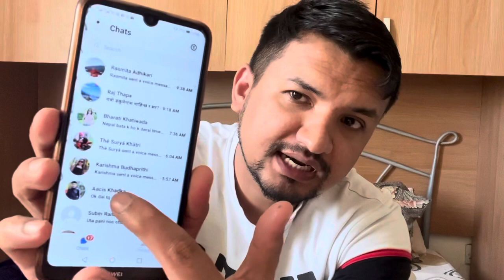१० दिन् मा Malta को भिसा? कस्तो खाल्को भिसा यती छीटो?27prakash